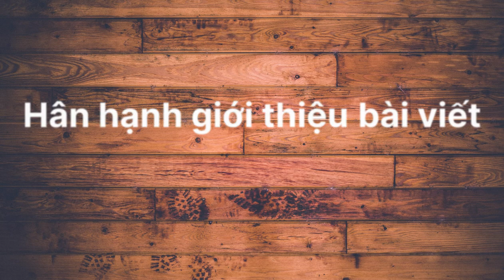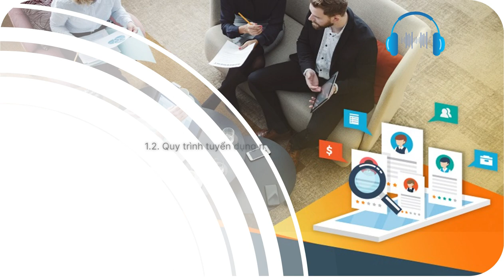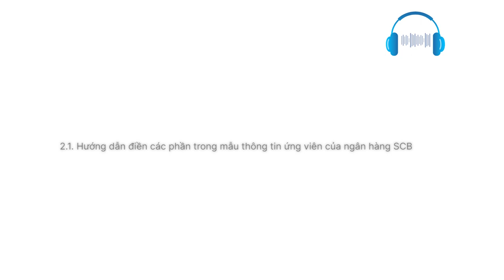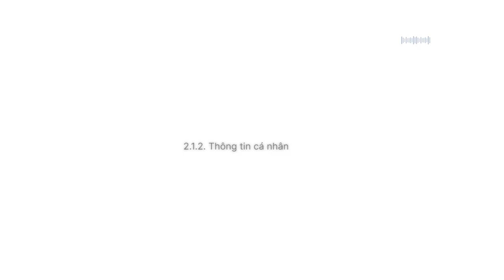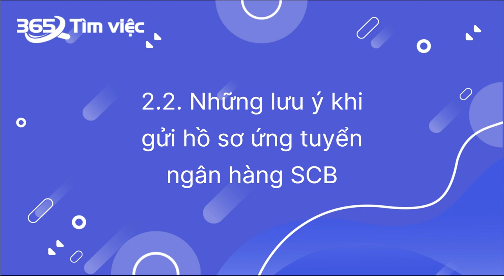Hướng dẫn viết mẫu CV ngân hàng SCB đúng chuẩn và chuyên nghiệp nhất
Ngân hàng SCB – Ngân hàng Thương mại Cổ phần Sài Gòn là một địa chỉ quen thuộc đối với những khách hàng có nhu cầu vay gửi tín dụng, và cũng là một môi trường làm việc chuyên nghiệp và đáng mơ ước đối với những người làm việc trong ngành ngân hàng. Cùng tìm hiểu cách viết mẫu CV ngân hàng SCB và quy trình tuyển dụng của ngân hàng SCB qua bài viết dưới đây nhé!